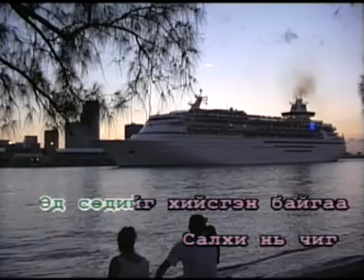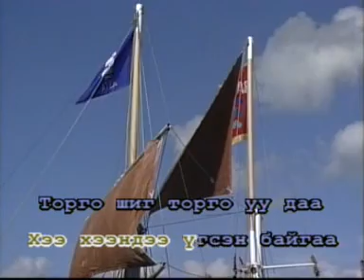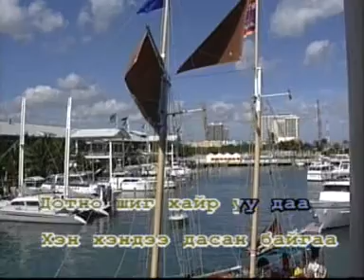Saraa Salhinii hee Karaoke